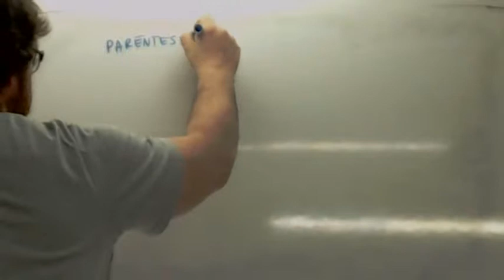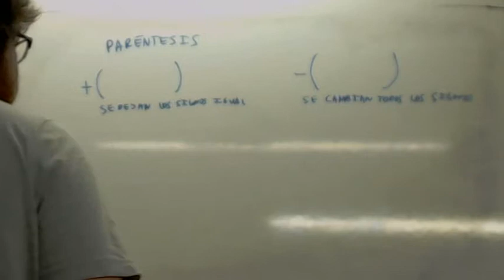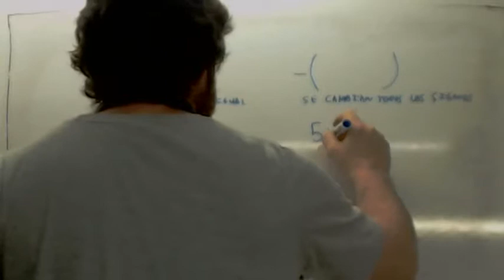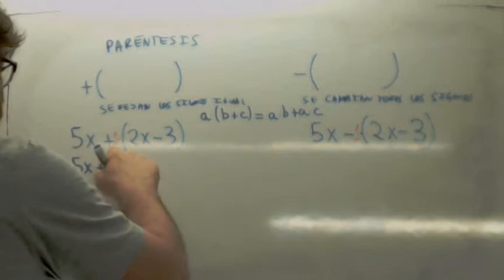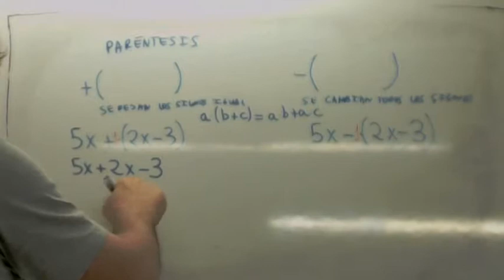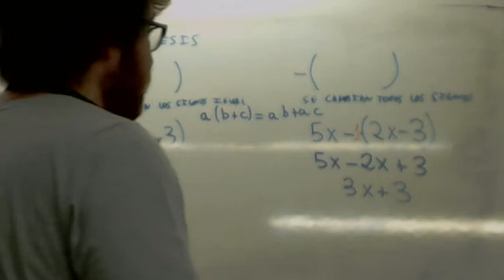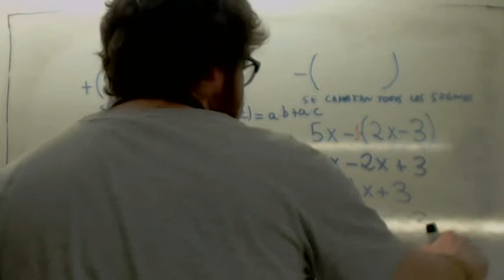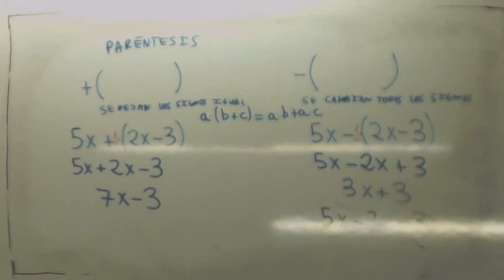Operaciones con parentesis y monomios Usero